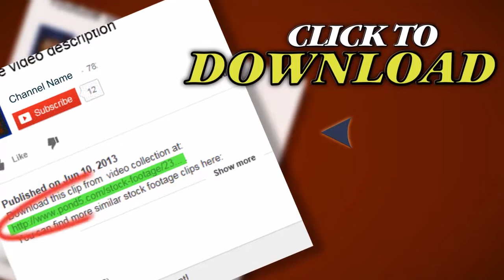Red Tape. Stock Footage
Thank you for visiting our page Red Tape. Stock Footage"